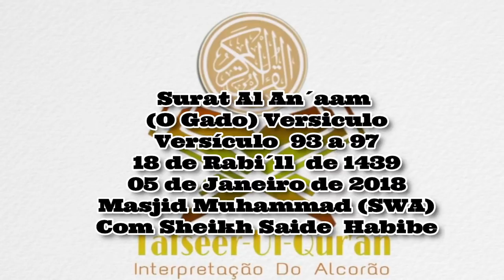Surat Al-An´aam (O Gado) Versículo 93 A 97 - Sheikh Saide Habibe